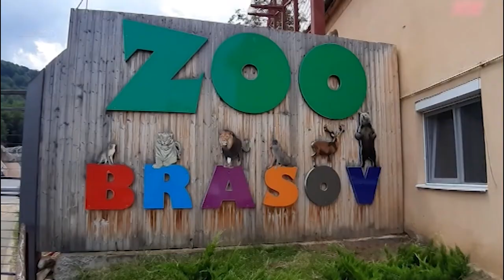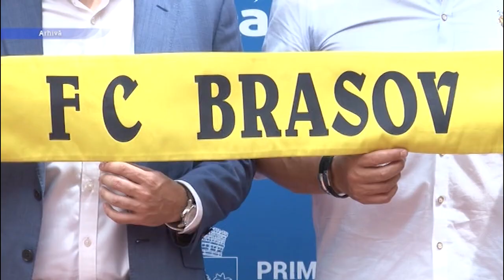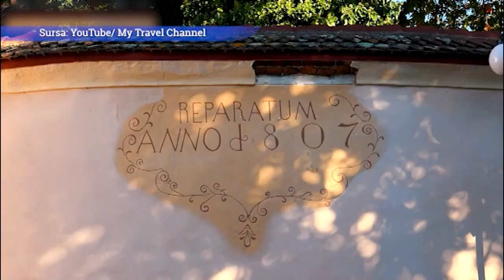Jurnal RTT 30 07 2021